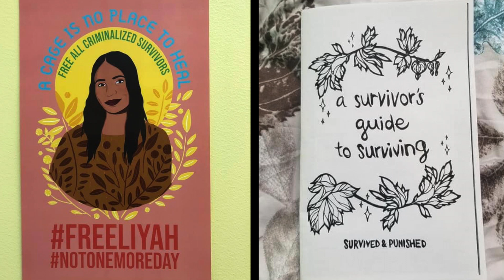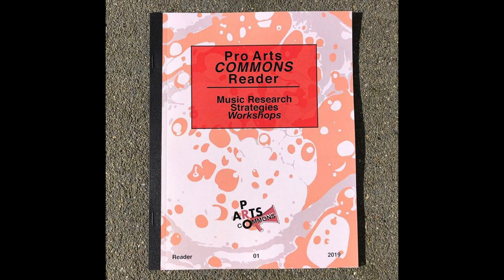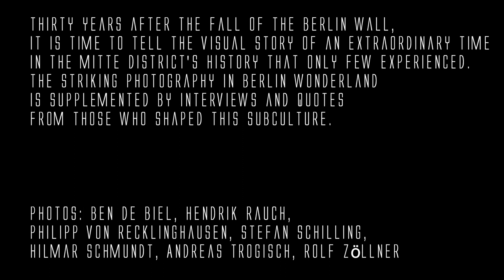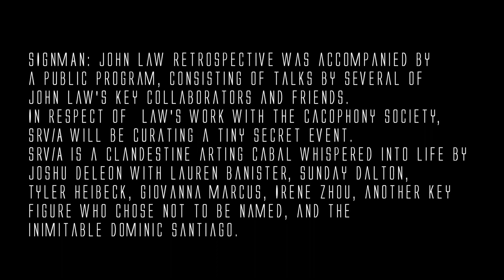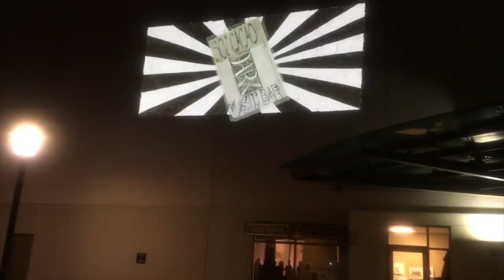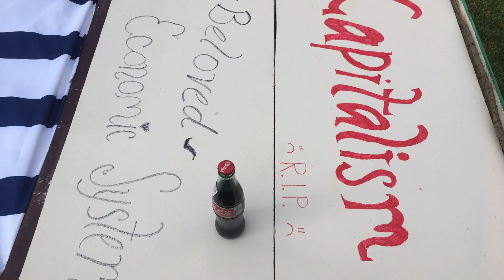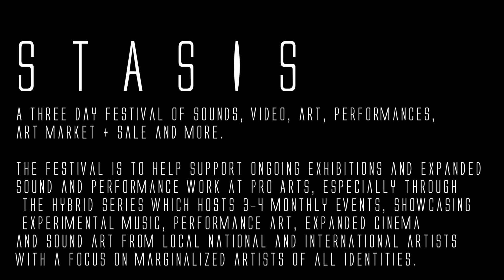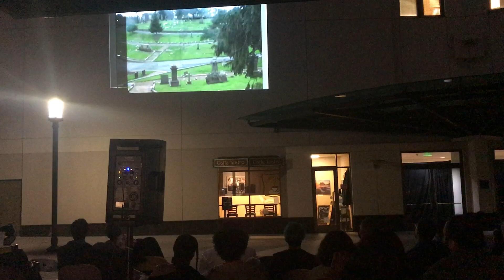Pro Arts 2019-2020